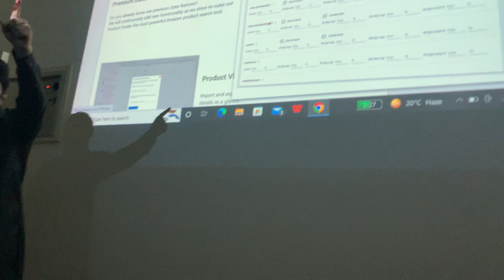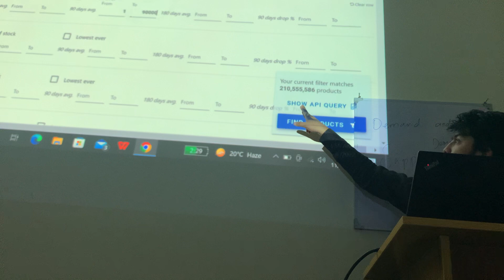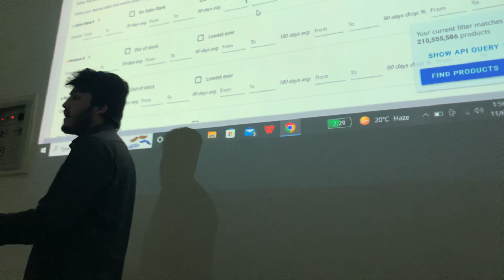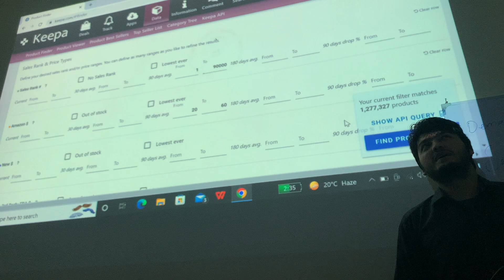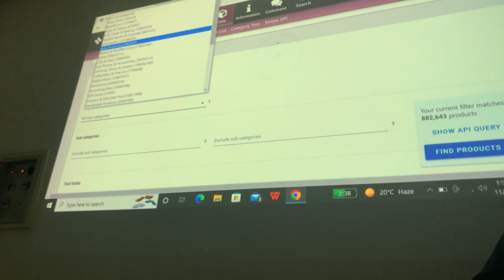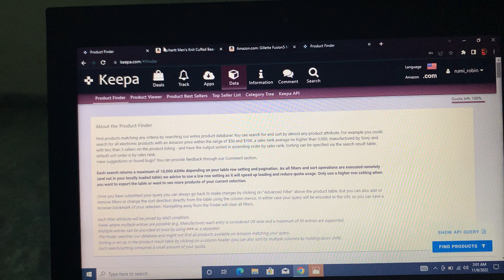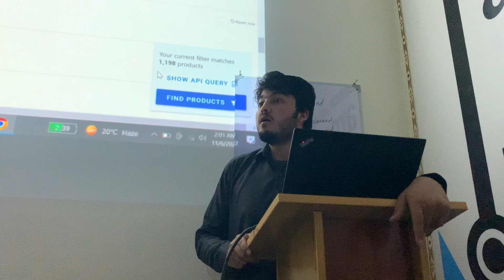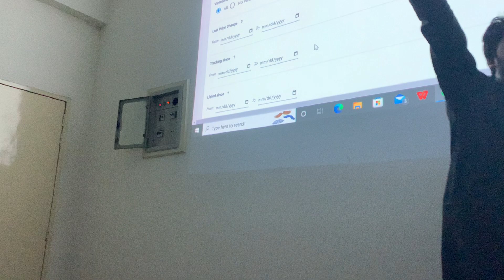Amazon Course Part 1 With Grow Fast E-Commerce | Ali Haider Durrani | Amazon Class.